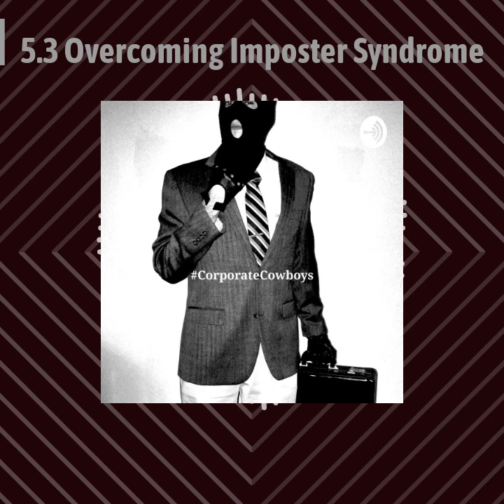Corporate Cowboys Podcast - 5.03 Overcoming Imposter Syndrome